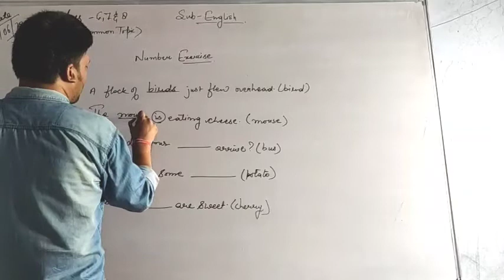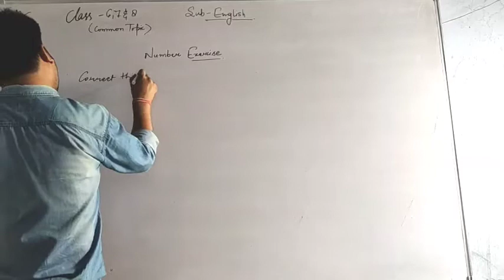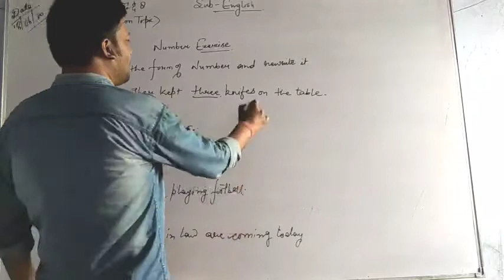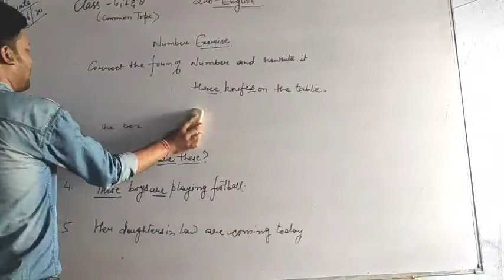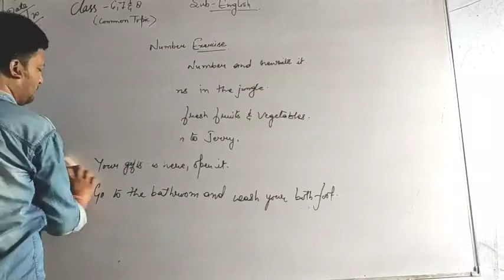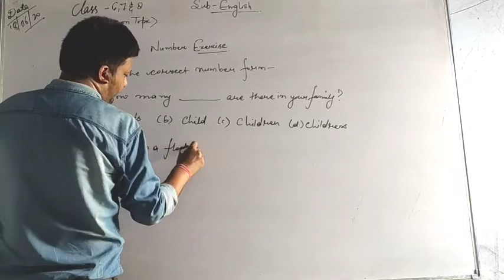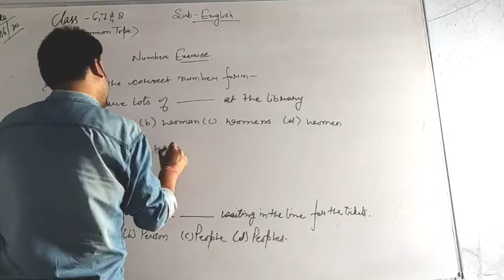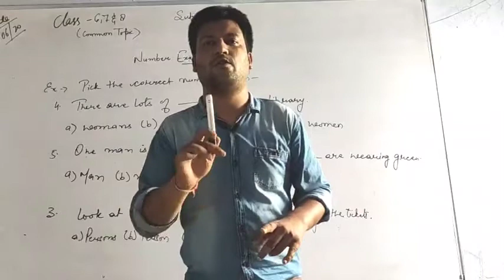6th class English (Number exercise) part 9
Number exercise